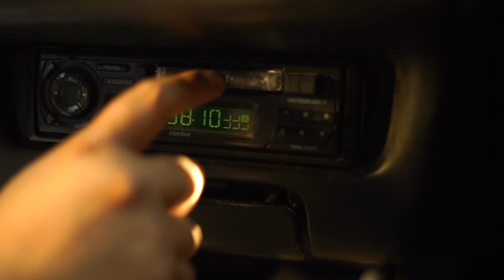Off the Reservation - S2 E15 - Into Prey with Jhane Myers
Hi Family,
Welcome Back!
After the recent release of the sci-fi film, Prey, we are truly honored to have our special guest, Jhane Myers, who was the Linguistics and Cultural Adviser for this incredible masterpiece. *Beware there may be some spoilers.* Jhane is a Native American Producer and has appeared on our podcast to share her insights and experiences from working on Prey. In this episode, Jhane explains the cultural significance within key parts of the film that built the cinematic experience. Be sure to listen in, especially if you are a fan of the movie and would love to get and insiders perspective.
*** If you are new to this podcast and would like to listen and/or view our previous episodes, please check out the following links: Spotify